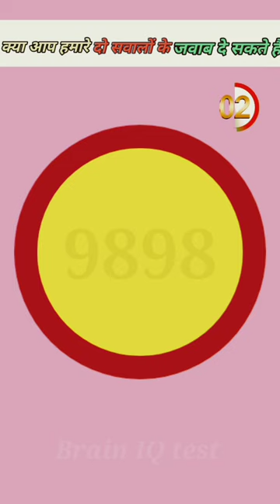Check your eyes 👀 eyes test challenge short viral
check your eyes 👀 eyes test challenge short viral guess iqtest eyeschallenge @brainiqtest @JSBrainMine